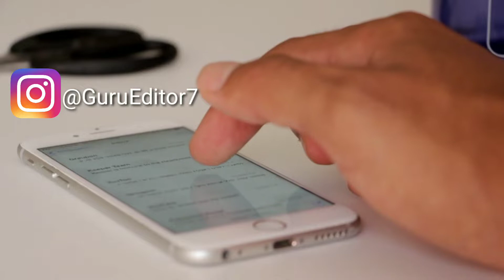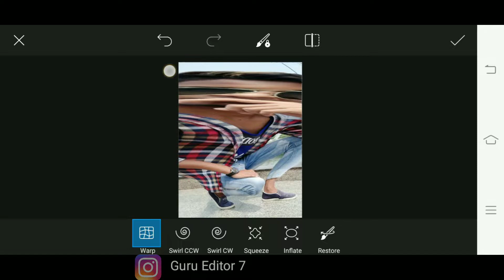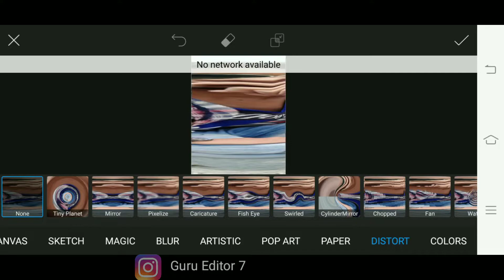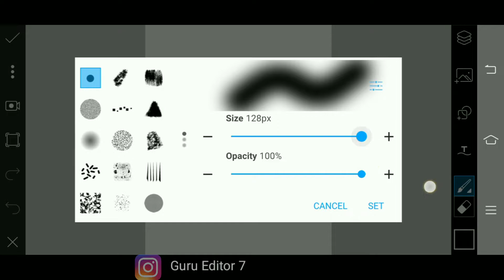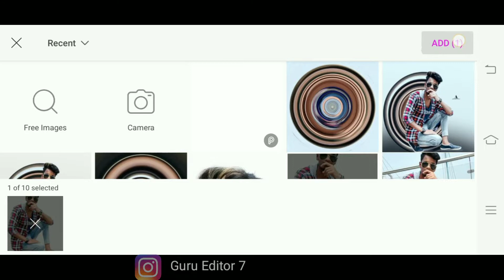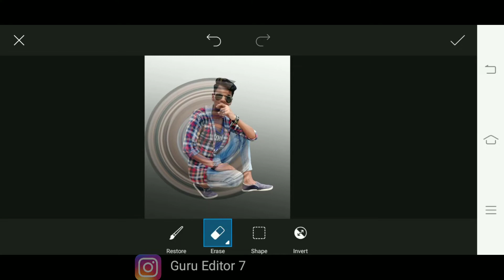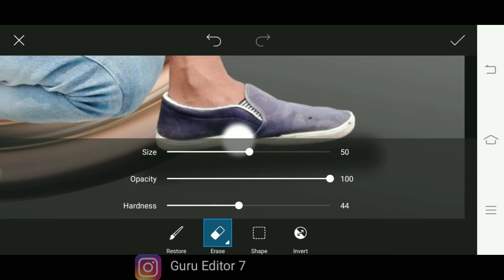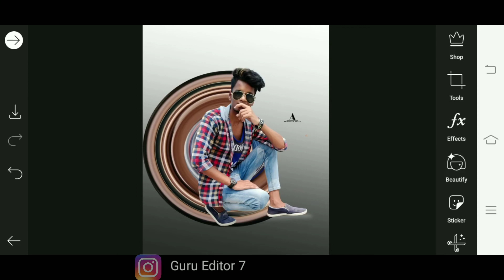Picsart Circle Stretch Stylish Dp Photo editing | Picsart Tutorial | Guru Editor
In this video I will show you How to edit Circle Stretch Photo In picsart.

Photo Editing Best Application name:

PicsArt
lightroom
Adobe Photoshop
Snapseed
Autodesk
B 612
Picsart Photo editing, guru editor photo editing tutorial, Picsart circle stretch photo editing, picsart circle stretch stylish dp photo editing .

🔴 Guru Editor 52